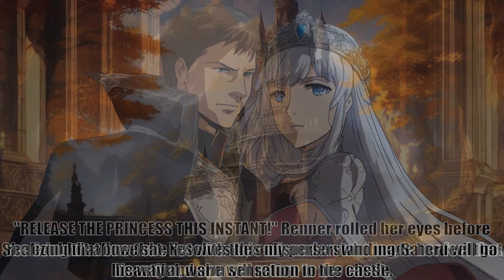The Witch and the Sorcerer - Chapter 1 - The Witch meets the Sorcerer